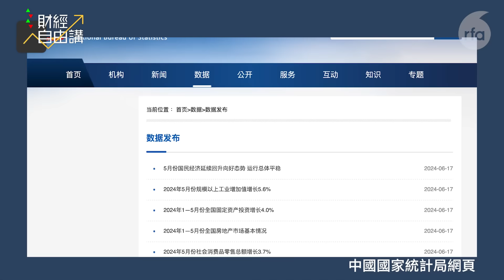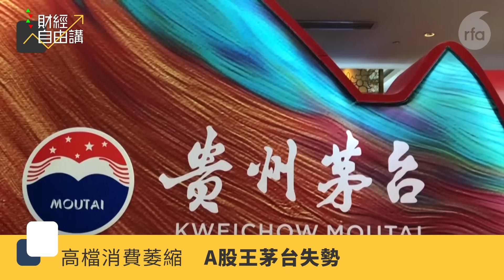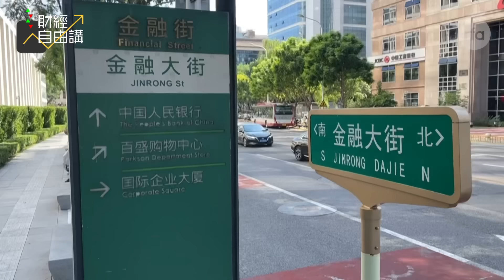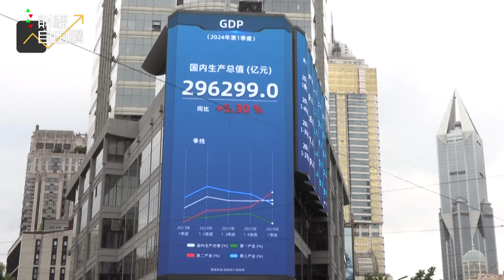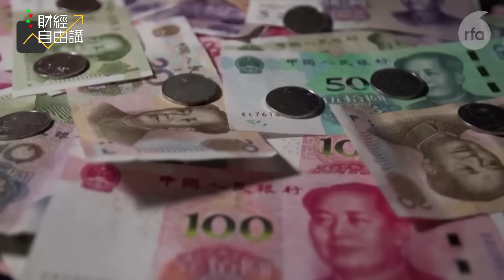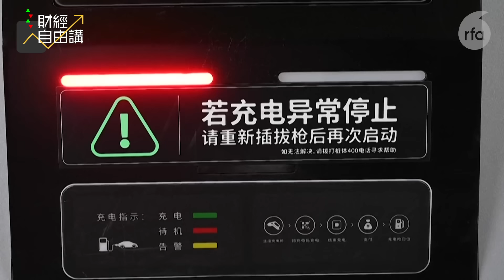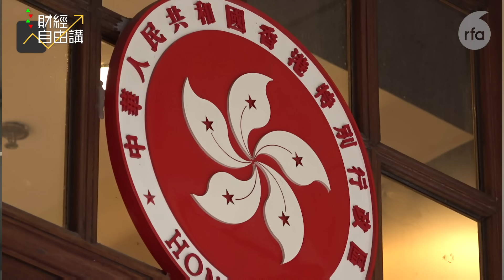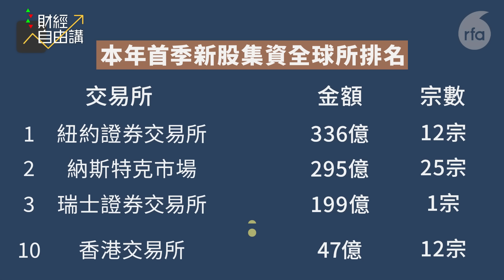【財經自由講】中國經濟陷深度蕭條 財政乾塘習近平無計可施 無法支撐「戰狼外交」與霸權野心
中國最新經濟數據稍遜預期，民間現象亦反映中國經濟復蘇乏力；另一邊廂，習近平近期外交路線急轉灣，欲求為戰狼式外交尋找下台階。中國亞太區霸主、統一大業之夢未圓，反被現時經濟困局困得束手無策，「寧要核子 不要褲子」的局面會否重現？金融體系困局會否令中國自我邊緣化？

同時，第二十屆三中全會開幕在即，市場憧憬中國再有政策利好股市、樓市及消費，市場憧憬又是否現實，抑或三中全會大方向只舊調重提，沒有實質政策改變？

中國經濟政治波動下，又如何影響香港獨特角色與地位，今集《財經自由講》為你剖析。

主持：利世民、顏寶剛

（評論純屬主持個人觀點，並不代表本台立場。）